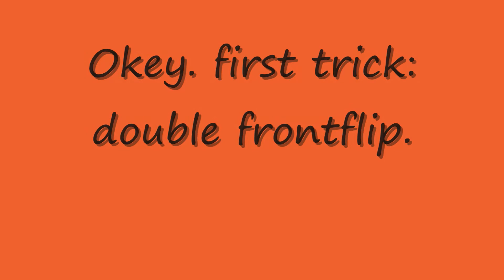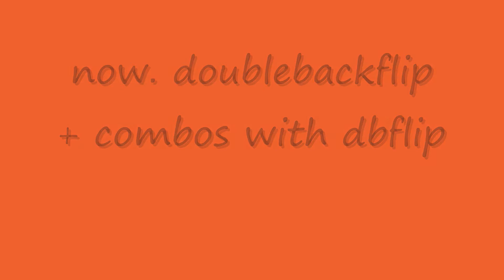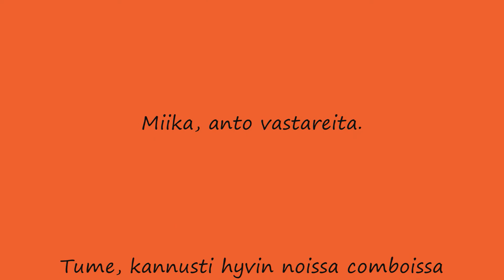combos at trampoline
new trick video. yay